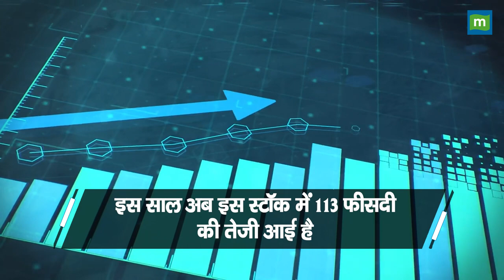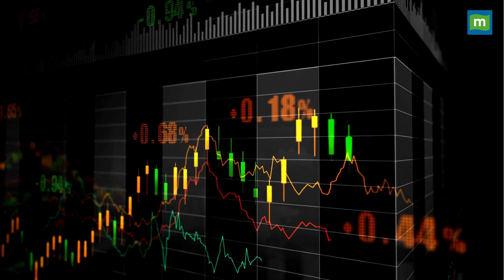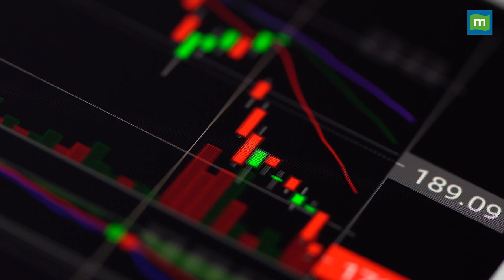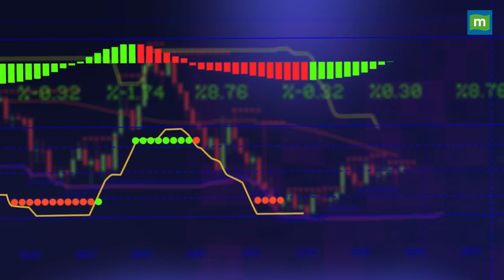Multibagger Stock: इस स्टॉक ने दिया एक साल में 130% रिटर्न, क्या अब भी है कमाई का चांस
Multibagger: डिफेंस सेक्टर के इस स्टॉक ने 1 साल में दिया 130% का मल्टीबैगर रिटर्न, जानिए क्या अभी भी निवेश से हो सकती है बंपर कमाई. देखिए एक्सपर्ट ने क्या दी सलाह.